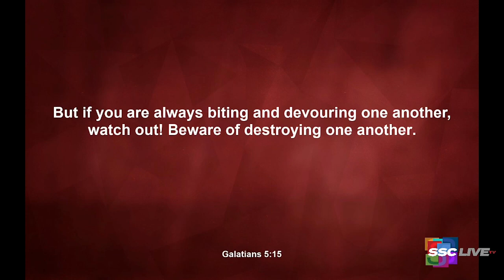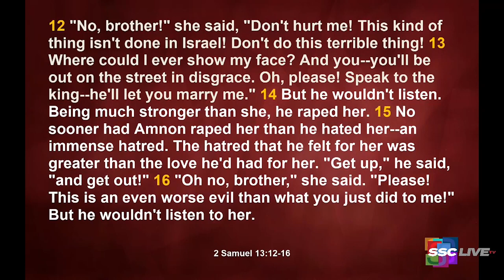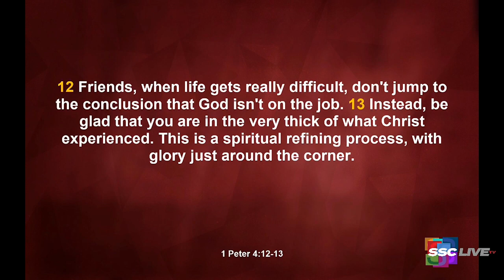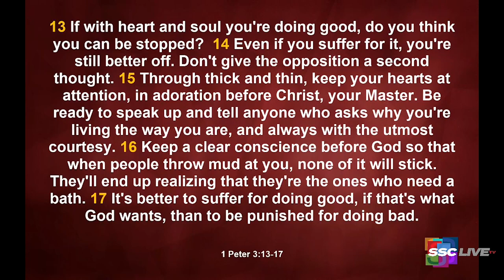Surviving Friendly Fire - Powerful Points to Ponder Revisited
II Samuel 13:12-20 Message